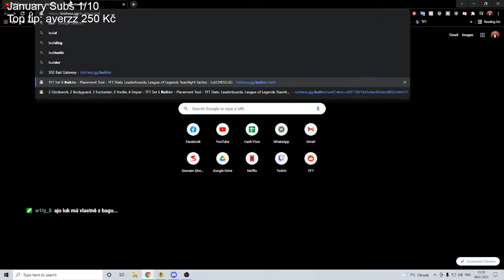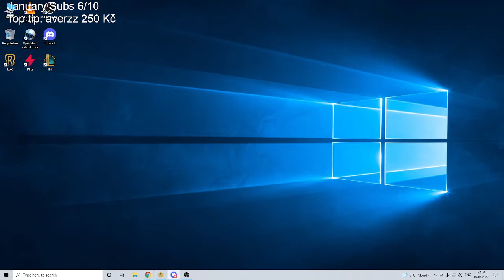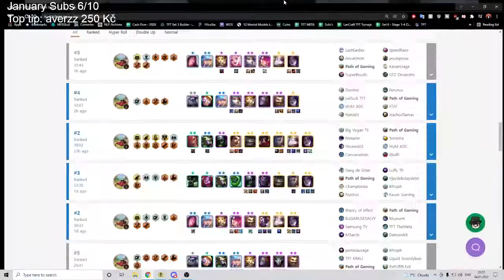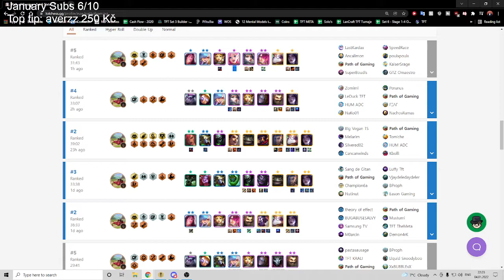Coaching P2 - leveling, rolling, compositions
How to Climb out of  Platinum, Leveling, rolling, compositions, TFT coaching, how to get better at TFT, Path of Gaming